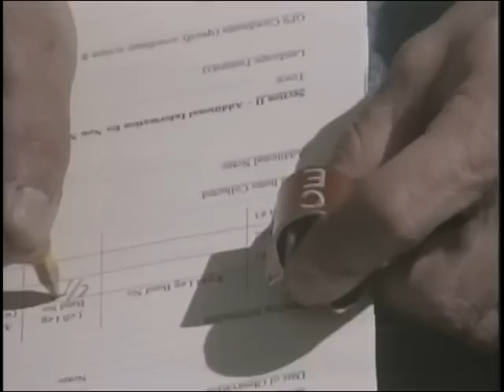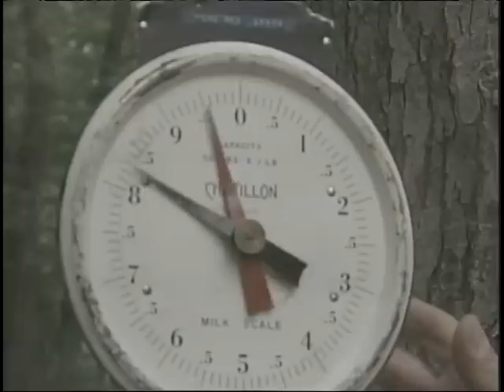Bald Eagle Tagging - Eric Fisher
Eric Fisher reports on banding eagle chicks along the Connecticut River

visit EricFisherOnline.com for more